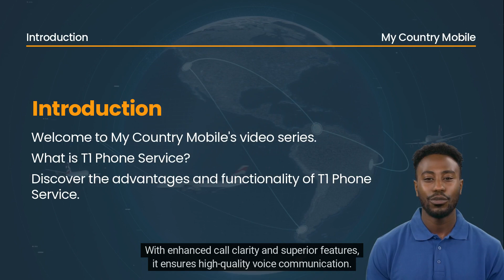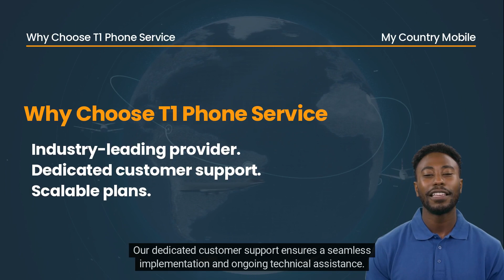Connecting The World With T1 Phone Service: My Country Mobile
Discover the essence of "What is T1 Phone Service?" with My Country Mobile, your ultimate telecom partner! In this comprehensive YouTube video, we delve into the definition of T1 Phone Service, a cutting-edge telecommunication solution that redefines communication standards.